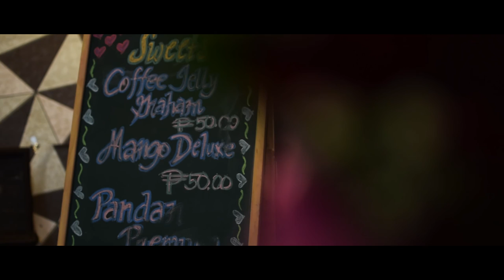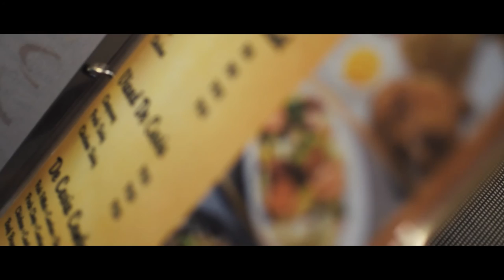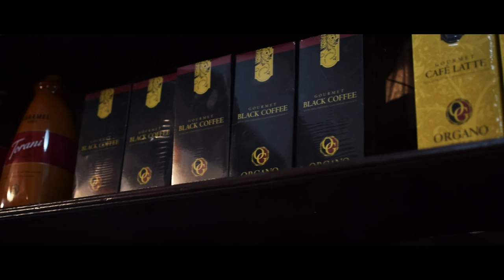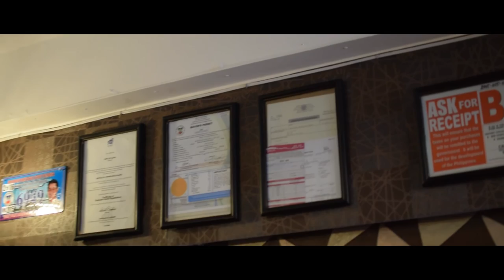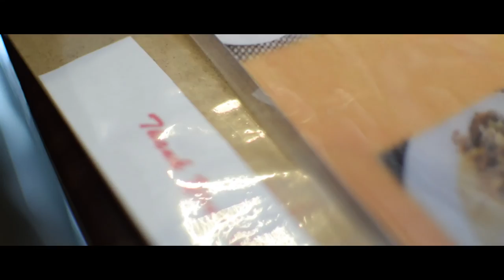Cafe De Casia - Laguna College Documentary Project (Nikon D5300)